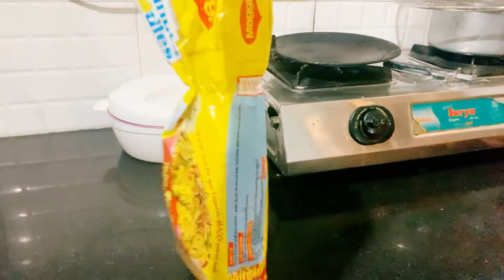8 May 2022